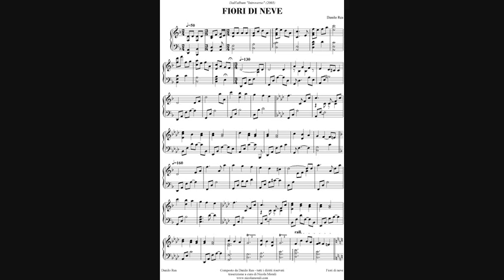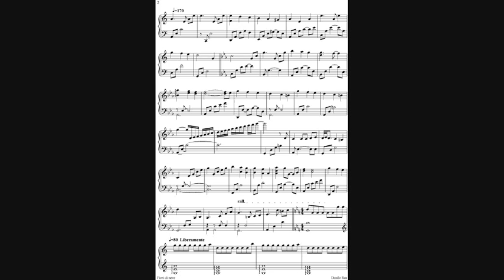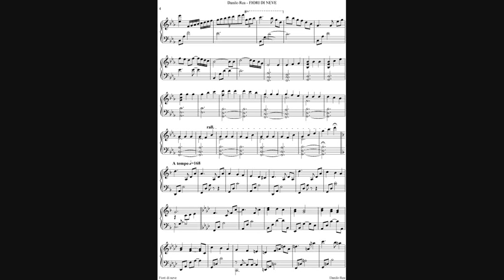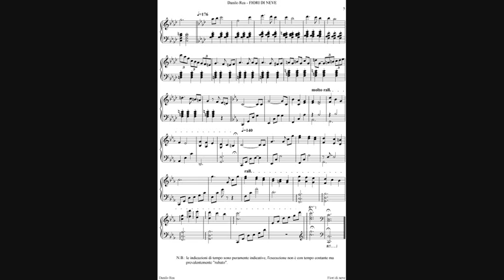Fiori di neve - Danilo Rea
Fiori di Neve, dall'album "introverso". Pianoforte: Danilo Rea